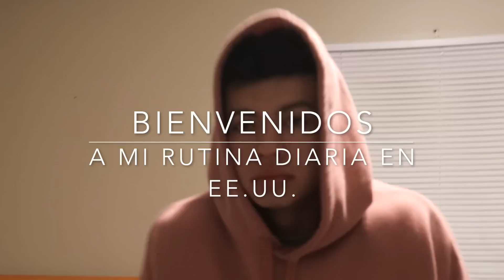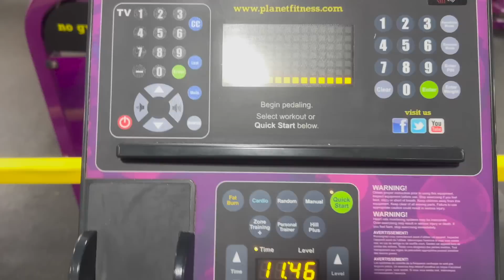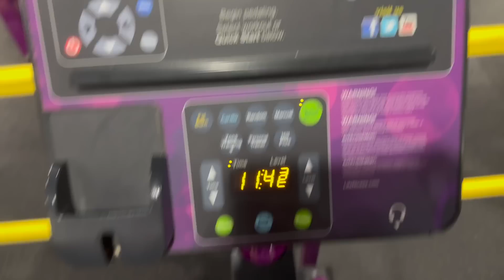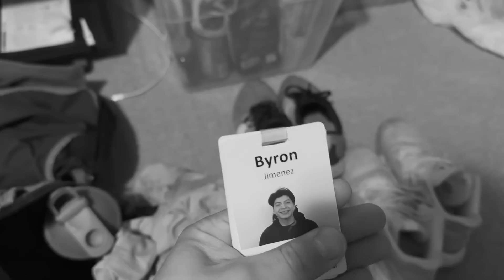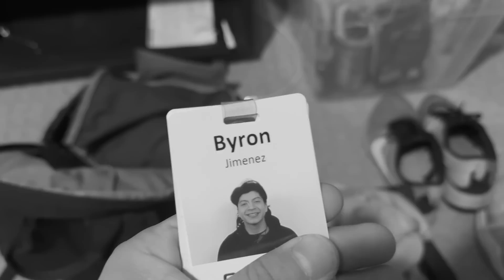SOLO? SIN FAMILIA? RUTINA DIARIA EN EEUU🇬🇹 🇺🇸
Que onda mis cuates bienvenidos a un nuevo video, el dia de hoy vengo con un video donde les muestro como es mi rutina diaria aca en eeuu. espero el video les guste mucho